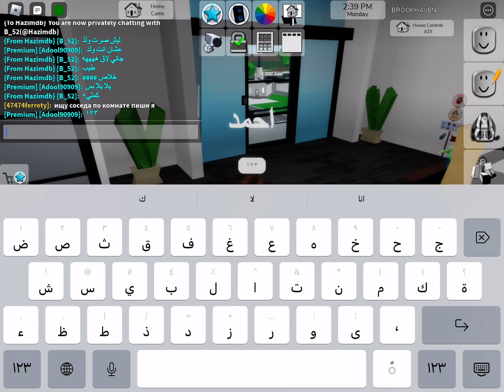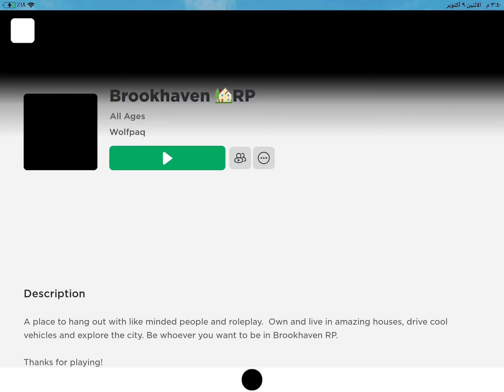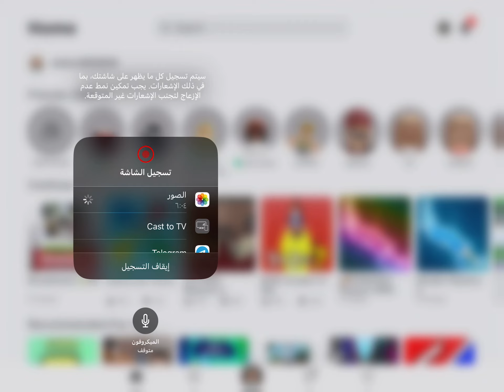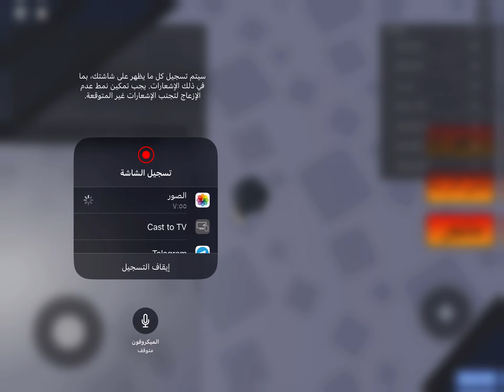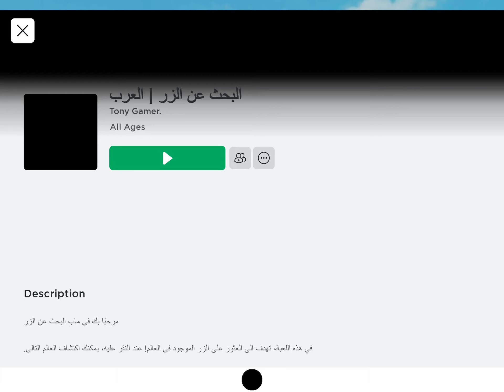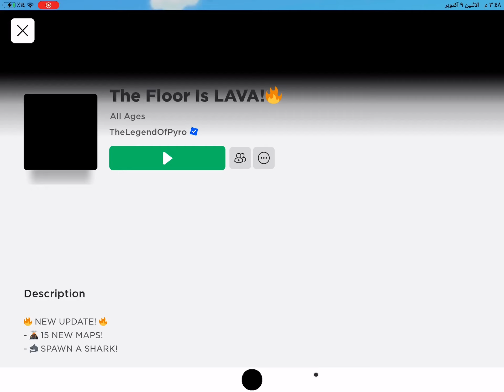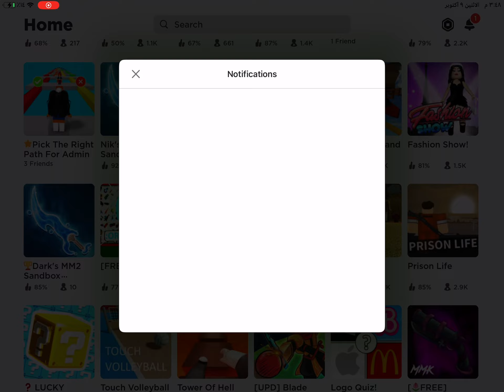١٢ أكتوبر، ٢٠٢٣